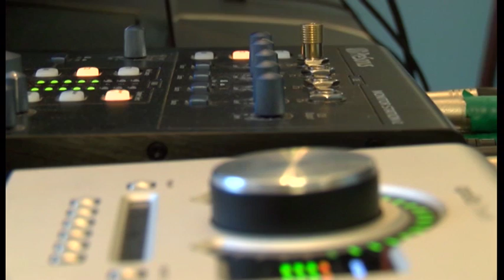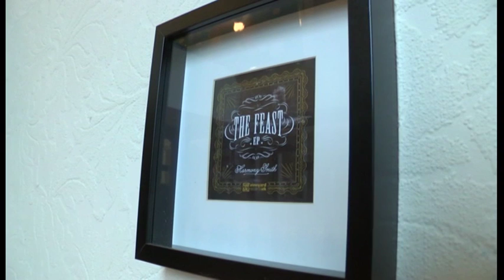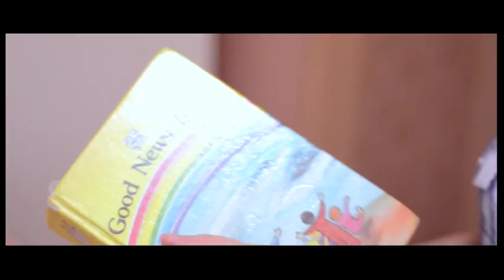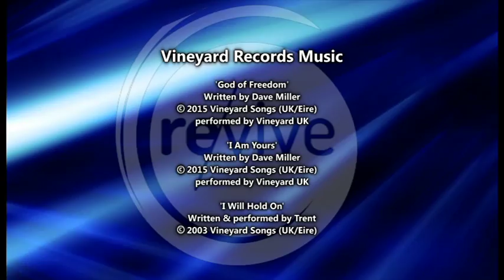Revive Episode 2